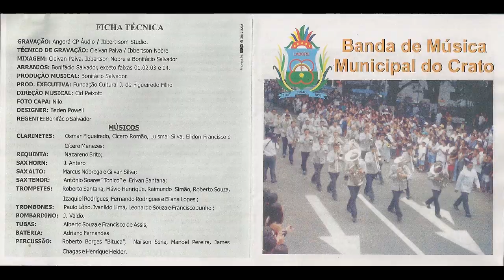Dobrado - Amigos da Banda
Compositor - Bonifácio Salvador

Sax Horn: J. Antero

Sax Alto: Marcus Nóbrega e Gilvan Silva

Bombardino: J. Valdo.

Tubas: Alberto Souza e Francisco de Assis.